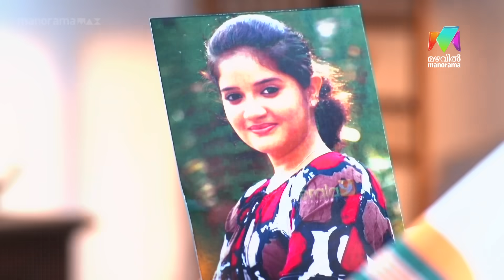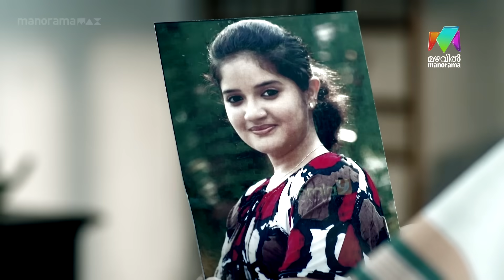രാധികയുടെ മകൾ ആണ് മണിക്കുട്ടിയെന്ന് സരസ്വതി തിരിച്ചറിയുമോ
Manimuthu | Everyday at  8.00 pm| Mazhavil Manorama & manoramaMAX